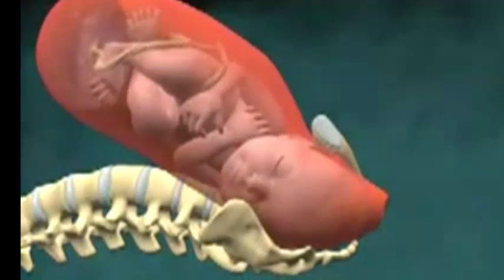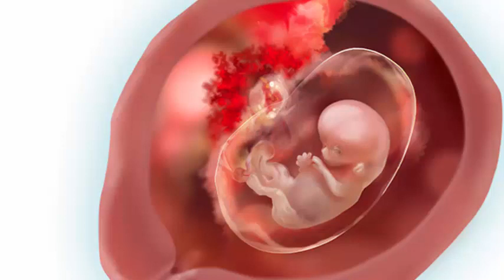La mujer con 2 vaginas y 2 úteros 😲da a luz contra todo pronóstico médico😱